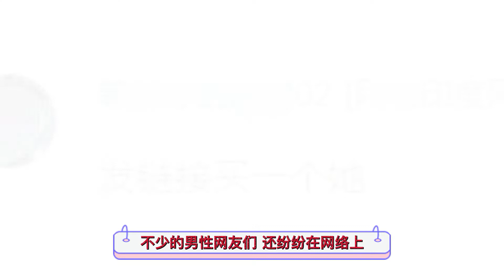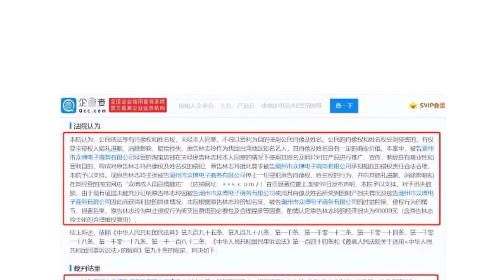林志玲维权案胜诉，被某厂商利用肖像制作成人广告，对方已赔9万